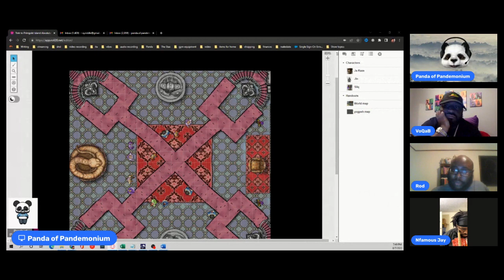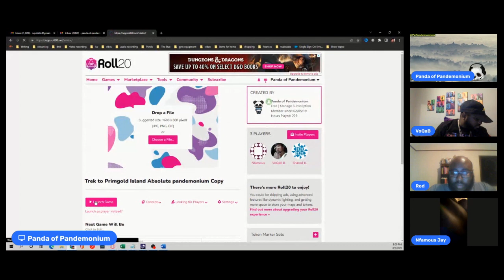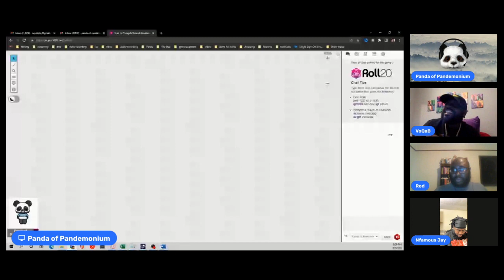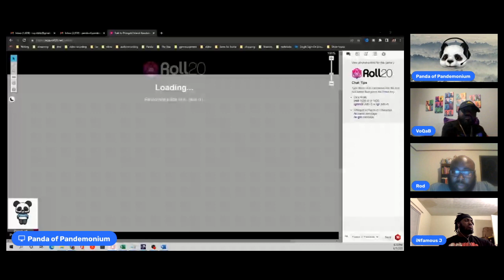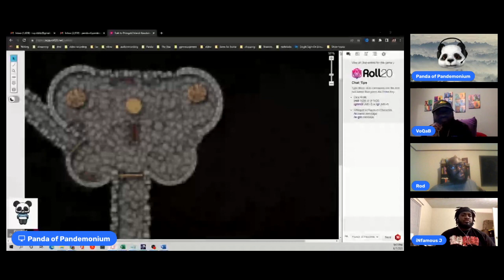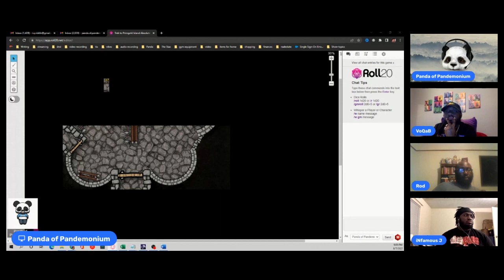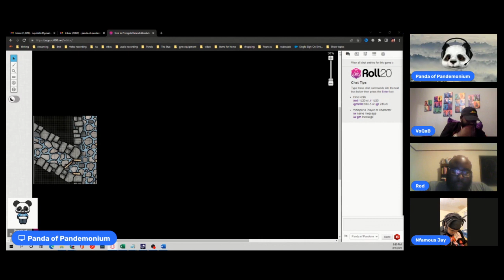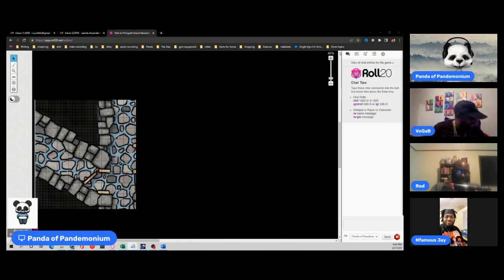Absolute Pandemonium| Dungeons & Dragons | Cant we just end the king?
Absolute Pandemonium| Dungeons & Dragons | Trek to Primgold Island |Episode 1|
Just a couple of Blerds playing Dungeons and Dragons for the first time.

Queens missing?  Kings a pain a pain in the ***! Sooo...what do we wanna do?  Off him??

Cast:
Panda of Pandemonium
Voqab
iNfamousJay
RodbtheWind

Absolute Pandemonium Podcast's DnD campaign is in a self-made world of multiple dimensions, awkward encounters, and crazy exchange